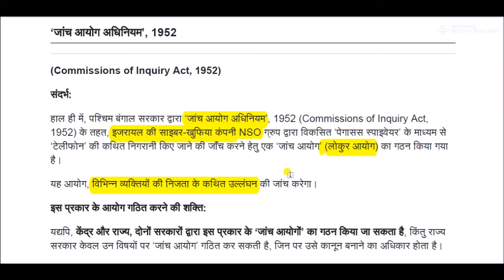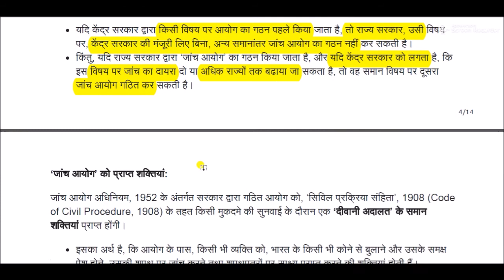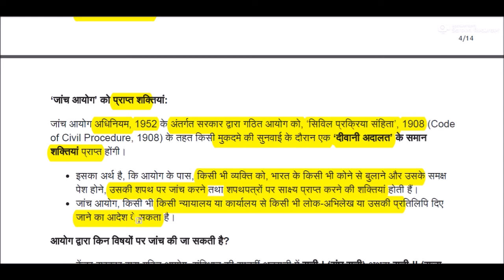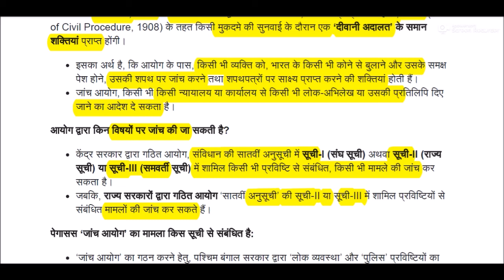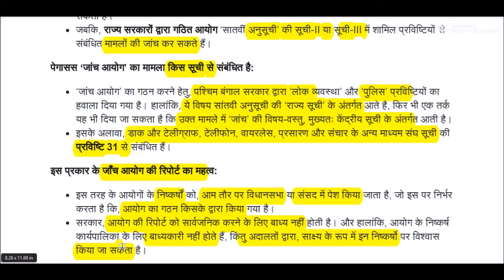Pegasus जासूसी मामले में पश्चिम बंगाल सरकार ने जांच आयोग का किया गठन !!